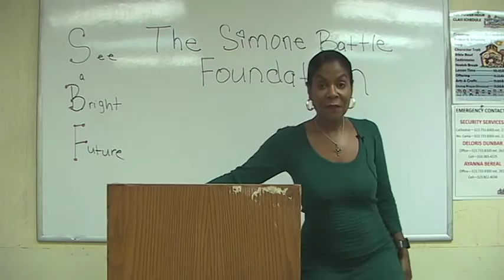The Simone Battle Foundation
The Simone Battle Foundation is working to ensure that young women that is perusing a career in the entertainment industry that is suffering from mental depression have the opportunity to get counseling and education before they are at their breaking point and commits suicide, in which the Simone Battle foundation was formed.  We will empower women in low-income communities to achieve higher education by providing them with support and equipping them with the skills, knowledge, and habits they need to gain entry to higher education to succeed in there career. By helping depressed women handle their problems we are putting different programs together that address the issues that are faced with on a day to day basis. Our long-term comprehensive approach, driven by the goal of college success, will inspire our women to overcome extraordinary challenges.  We are looking to breaking the cycle of young women taking their lives over being
depressed.